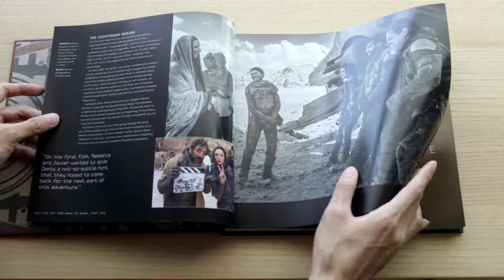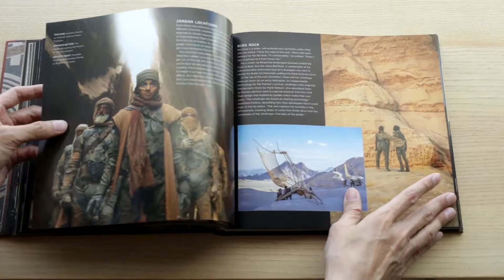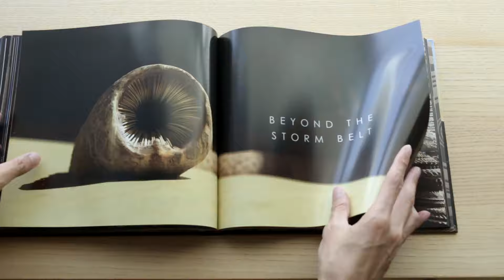The Art and Soul of Dune : Part Two Art Book Flip-through Review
Amazon Japan
Amazon Canada
Amazon UK